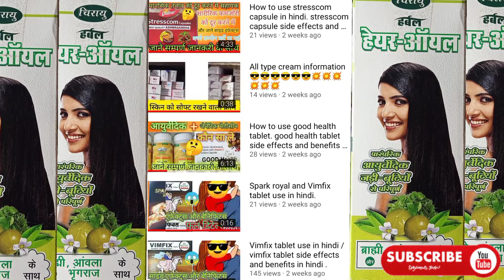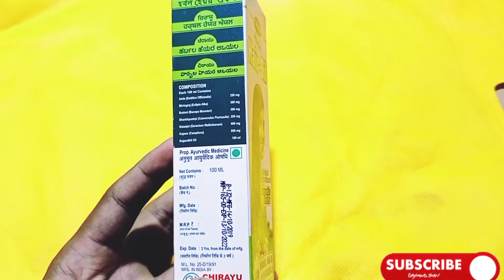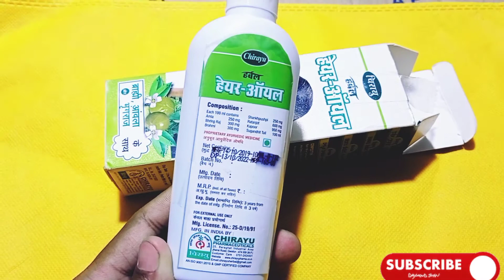Chirayu harbal hair oil use in hindi. Chirayu harbal hair oil side effects in hi ndi.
Chirayu harbal hair oil ko Aayurvedic tarike se banaaya gya hai.
                Harbal hair oil ko 6 jadi buti dhavara banaya gya hai.
                  Es oil ko any hair  oil ke jaise lagana hota hai .es oil ka result tik hai.

Hairbless tablet use in hindi.